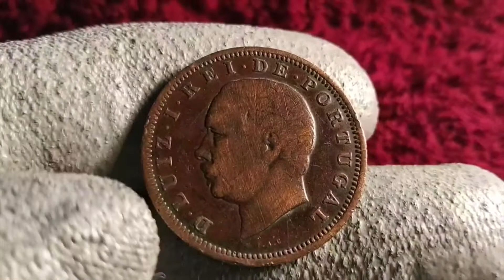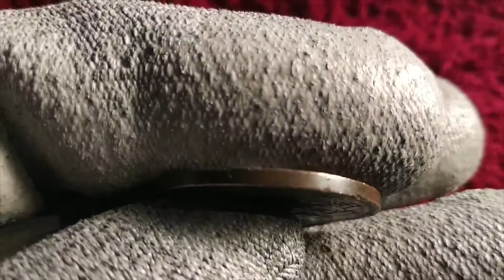MOEDA RARA E COM MUITO VALOR! QUEM PROCURA TAL RELÍQUIA? Moeda XX Reis de 1883 República Portuguesa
País  -  Portugal
Denominação  -  20 Reis
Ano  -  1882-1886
Período  -  Reino de Portugal (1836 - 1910)
Tipo de moeda  -  Circulação normal
Soberano  -  Luís I
Composição  -  Bronze
Tipo de bordo  -  Liso
Formato  -  Redonda
Diâmetro (mm)  -  30
Espessura (mm)  -  2.11
Legenda:
Anverso D. LUIZ I, REI DE PORTUGAL
Reverso XX REIS